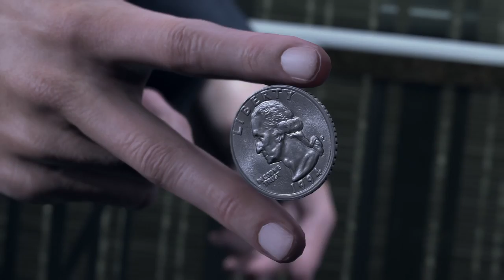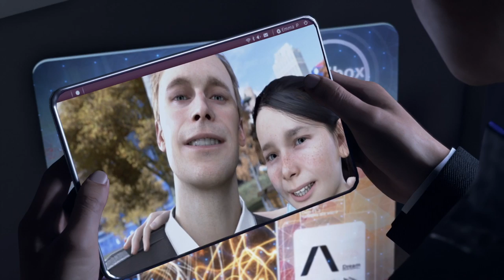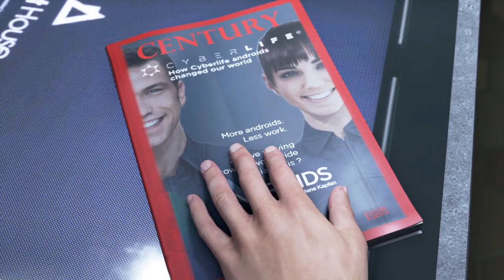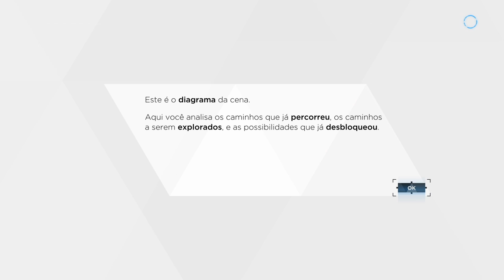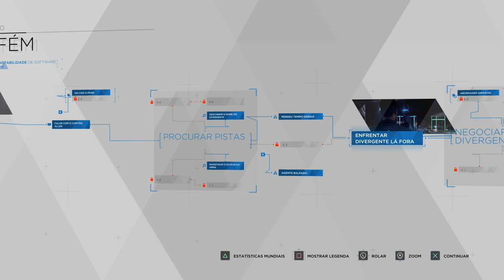Detroit: Become Human - Análise da Beta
Gameplay gravado no Playstation 4 Pro (sem HDR), com áudio Português Brasil e sem legendas.

Kallil Augusto